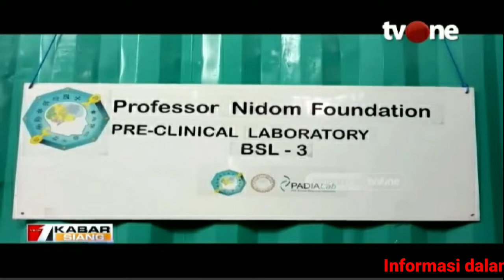Professor Nidom || Ramuan Tradisional Cegah Corona